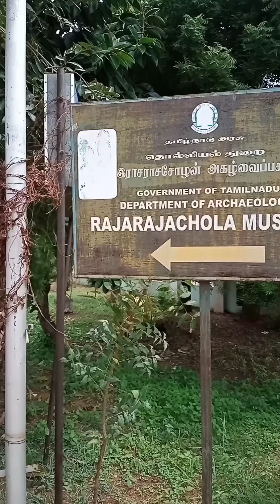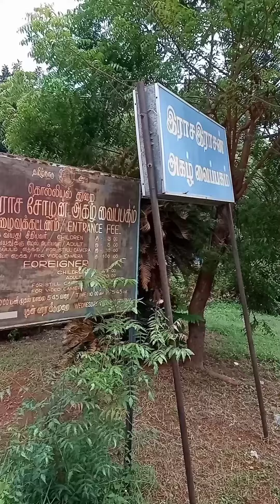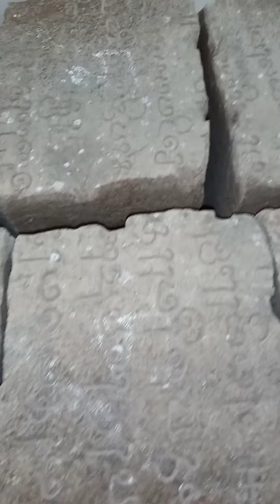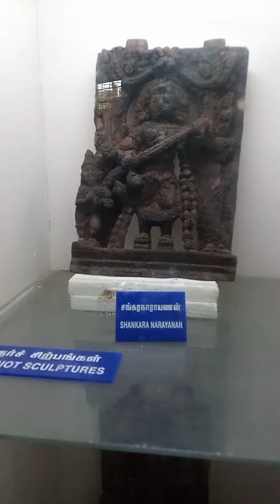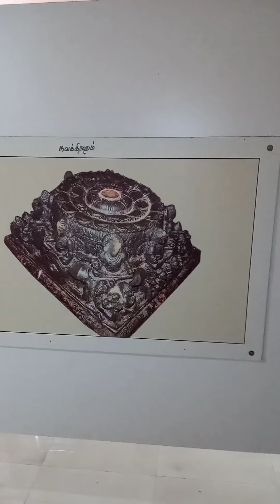Rajarajan Manimandapam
New Bus Stand Rd, Nirmala nagar RESIDENTIAL AREA, Thanjavur, Tamil Nadu 613007

Sunday to Monday
9.00AM to 9.00PM